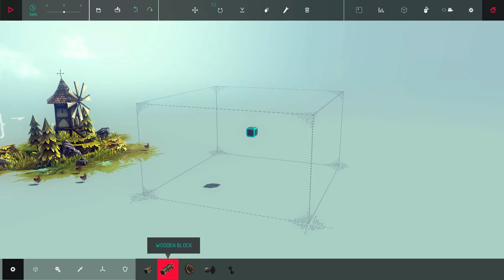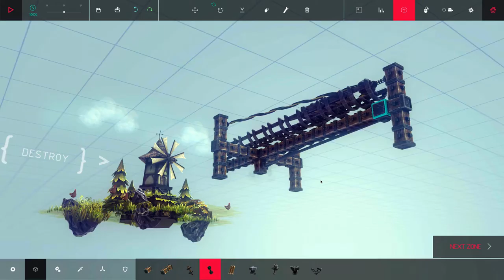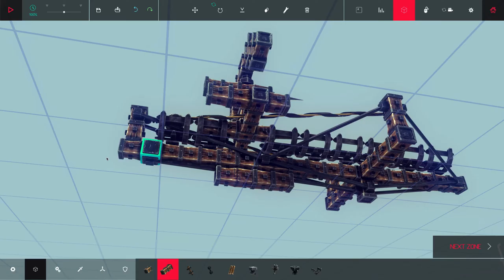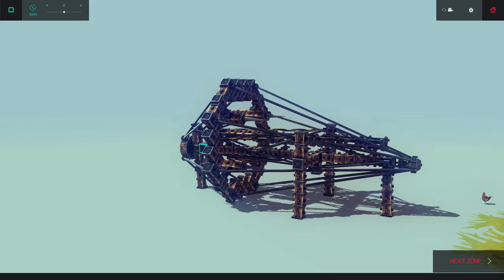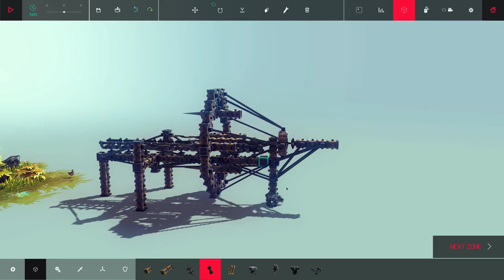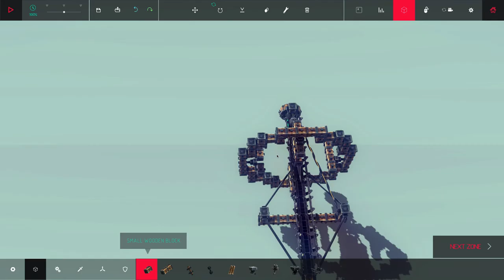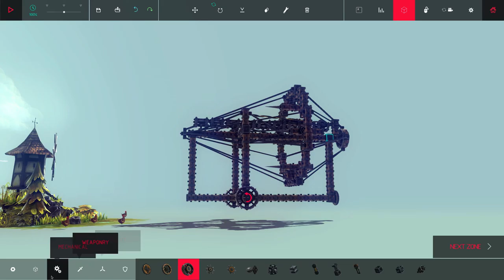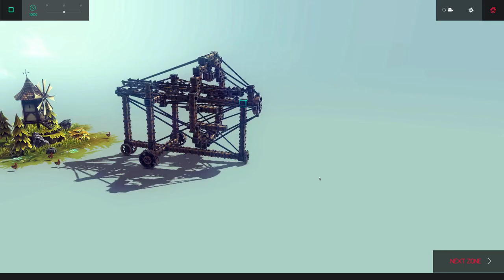Besiege 14 The Ring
Besiege is the physics building game of my dreams. Make block based medieval tools of destruction and then blow up the fully destructible environments and physics puzzles.